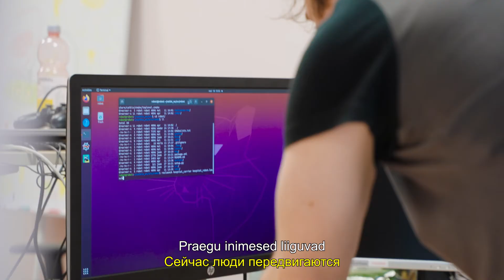Robotid haiglatöös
Eksperimentaalarendusprojekti "Haigla transpordiroboti väljatöötamine" eesmärk on integreerida haigla nõuetele vastav autonoomse transpordiroboti prototüüp haigla infrastruktuuriga.
Autonoomse transpordiroboti idee on transportida kaupa haigla osakondade vahel ja seega vähendada töötajate liikumist, mis vähendab ka oluliselt nakkuste edasikandumist haigla osakondade vahel ning töökoormust. Roboti loomise idee pakkus välja Põhja-Eesti Regionaalhaigla ning koostöös TalTechiga valmis vastavalt haigla nõuetele esialgne prototüüp. Käimasoleva projektiga integreeritakse robot haigla infrastruktuuriga (IT süsteemid, automaatika, liftid jms), arendatakse roboti navigeerimis- ja ohutusfunktsioone ning mitme sarnase roboti koostöövõimekust. Projekti tulemusel on autonoomne transpordirobot praktiliselt kasulik ning töötab edukalt Põhja-Eesti Regionaalhaiglas.

Kui hoolid faktidest ja teaduspõhisest arutelust, tasub küsida "Kust sa tead?"
Целью экспериментально-разработческого проекта «Разработка больничного транспортного робота» является интеграция в инфраструктуру больницы прототипа автономного транспортного робота, отвечающего требованиям больницы.
Идея автономного транспортного робота заключается в том, чтобы доставлять товары между отделениями больницы и, таким образом, уменьшить перемещение работников, что также значительно снижает распространение инфекций между отделениями больницы, а также снижает рабочую нагрузку. Идея создания робота была предложена Северо-Эстонской Региональной больницей, и в сотрудничестве с TalTech был создан первый прототип в соответствии с требованиями больницы. В рамках ведущегося проекта робот интегрируется в инфраструктуру больницы (ИТ-системы, автоматика, лифты и т. п.), разрабатываются функции навигации и безопасности робота, а также возможность взаимодействия нескольких аналогичных роботов. В результате проекта автономный транспортный робот полезен на практике и успешно работает в Северо-Эстонской Региональной больнице.
Video teostus: Davai Laama OÜ